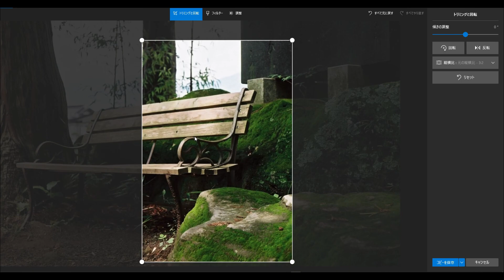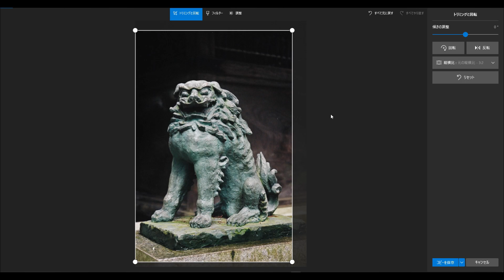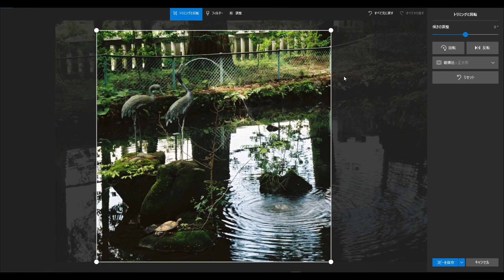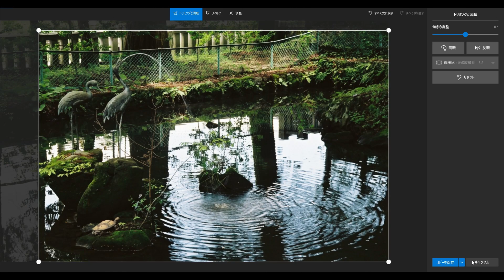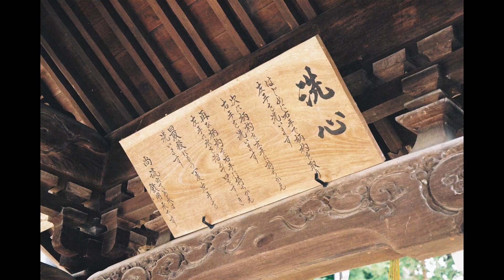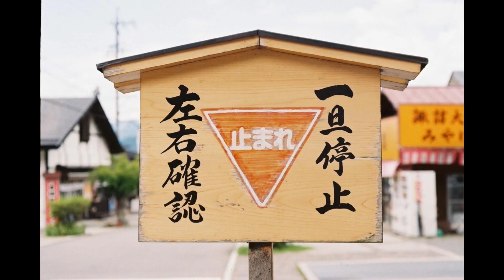心躍る カメラとレンズ♪ 諏訪大社上社探訪 NikonF Nikkor55mmF2.8micro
こんにちは ゆかりです

NikonFを連れて撮影に行ってきました
相棒は Micro Nikkor 55mmF2.8 です

久しぶりのフイルムカメラでの撮影

とても 楽しくできました！

MENU
00:00 オープニング
00:59 カメラ使用の感想など
04:02 撮影した写真を見直してみた
10:19 その他撮影した写真をスライドでどうぞ♪